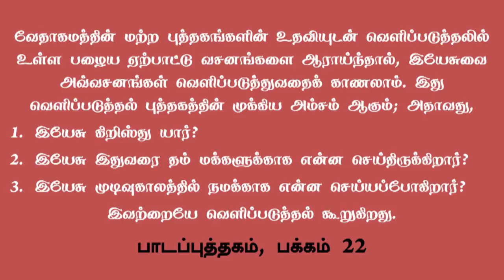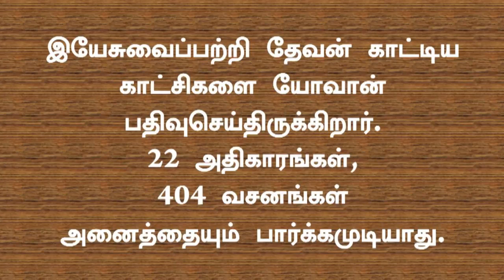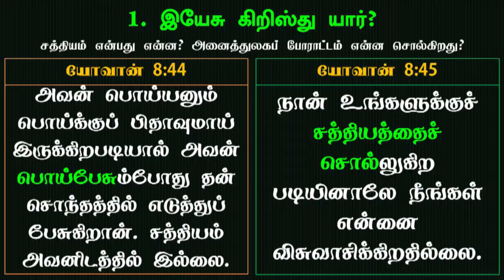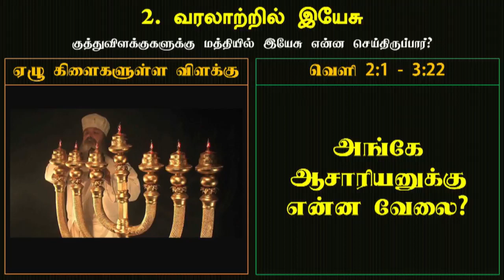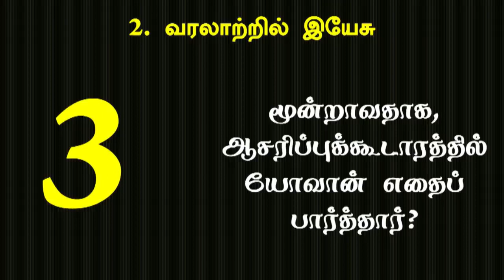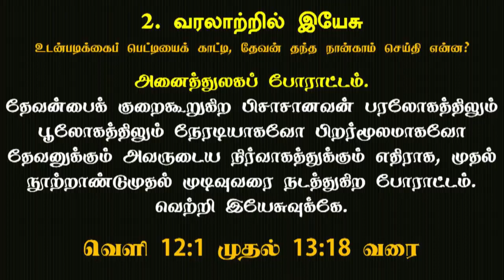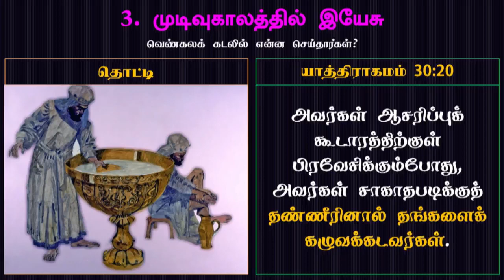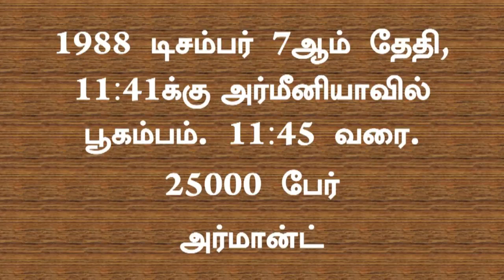Jesus and the Book of Revelation - Pr Marshal Isaac - 2018 Qtr 02 - Ln 03 - Tamil